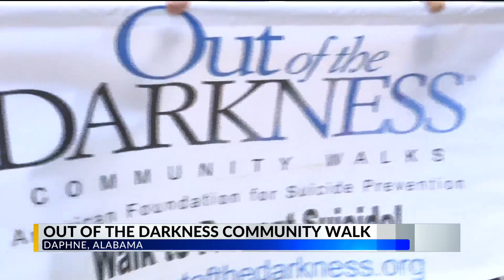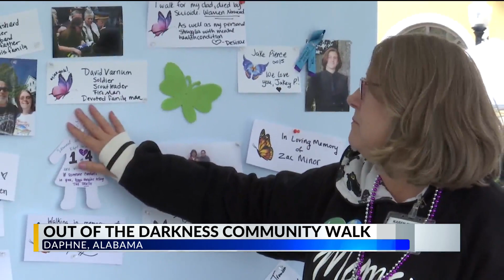'Out of Darkness' Walk in Daphne aims at suicide prevention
People filled the streets in Downtown Daphne for the 13th annual "Out of Darkness" Awareness Walk. They were there to raise awareness of important conversations about mental health that could prevent self-harm.